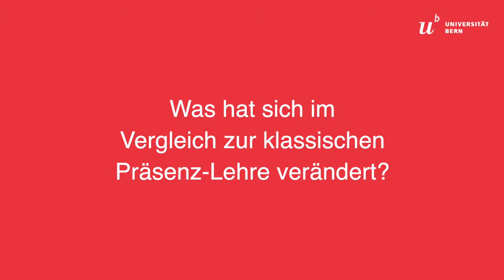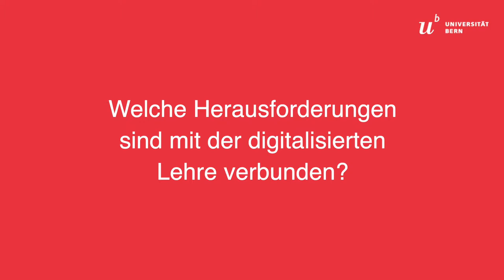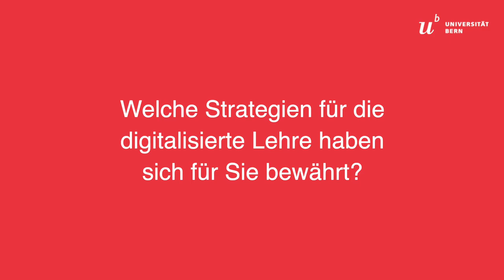Digitalisierte Lehre – Chancen und Herausforderungen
Nach knapp drei Semestern Onlinelehre ziehen Lehrende und Studierende der Uni Bern Bilanz über die Chancen und Herausforderungen digitalisierter Lehre: Was hat sich in der Lehre verändert? Welche Strategien haben sich bewährt? Welche Herausforderungen sind mit der digitalisierten Lehre verbunden? Welchen Stellenwert könnte die digitalisierte Lehre an der Uni Bern in Zukunft haben?